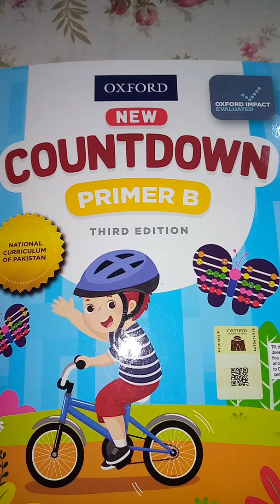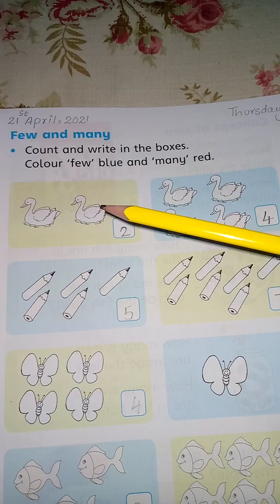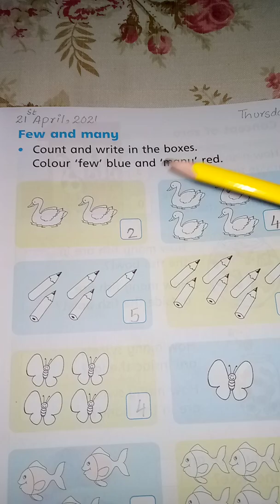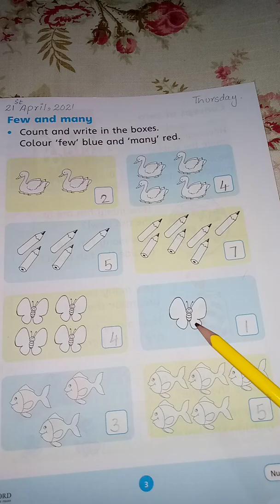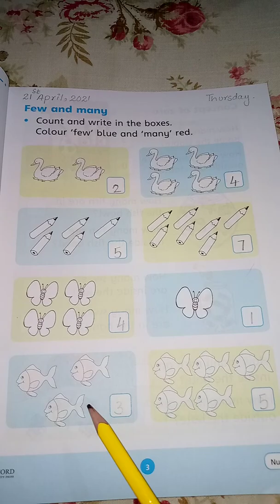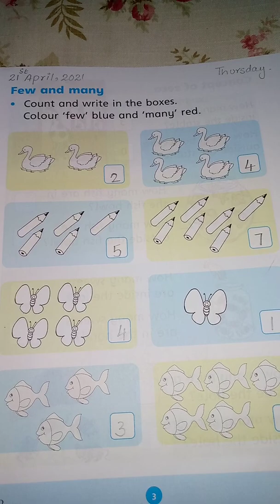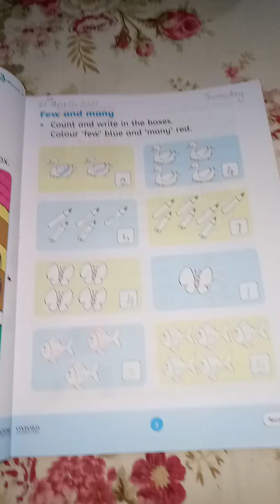Subject: Maths.class: kg2 . lecture no 3